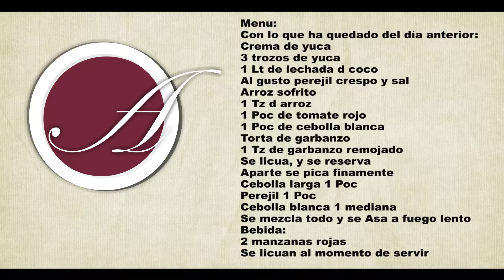Cocina artesanal/ Menú con lo que ha quedado del dia anterior